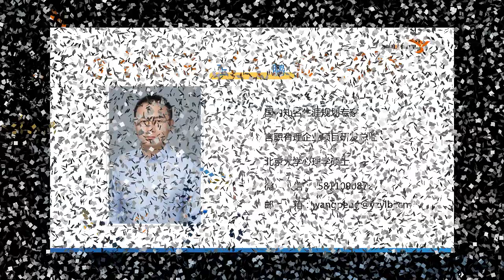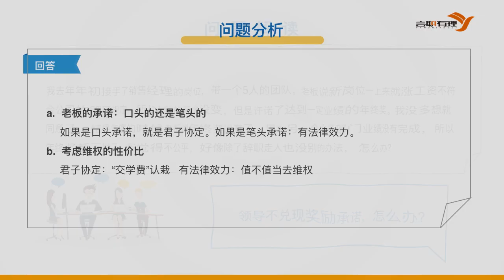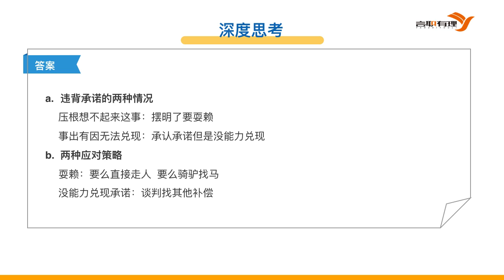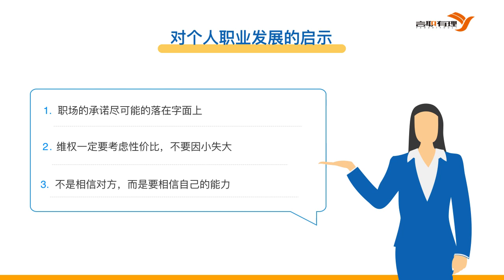35.领导不兑现奖励承诺怎么办？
职场生存指南：深度拆解困住1000万人的52个职场难题
35.领导不兑现奖励承诺怎么办？

知识付费，考试考研，男女情感，亲自育儿，副业赚钱、IT等150+平台，200T内容，随取随学
可加微信zhishi5000